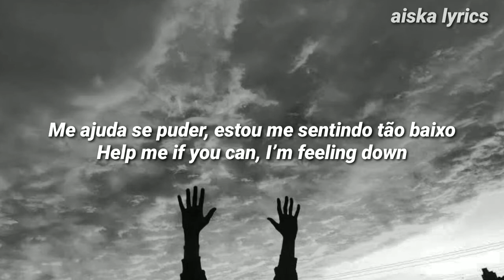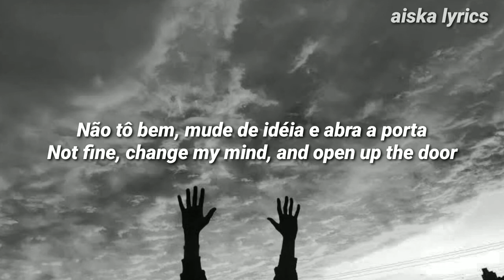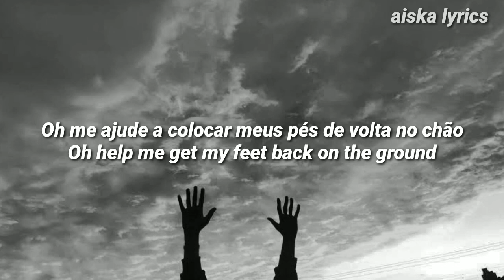Miley Cyrus - Help!!!! (legendado/tradução) (lyric video)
attention copyright, our intention is only to disclose the version / cover to people.

Letra da música/ lyrics:

Help
I need somebody, help
Not just anybody, help
I need somebody, please, please help me

[Verse 1]
When I was younger, so much younger than today
I never needed anybody's help in anyway
But now those days are gone, and I’m not so self assured
Not fine, change my mind, and open up the door

[Chorus]
Help me if you can, I’m feeling down
And I do appreciate you being ‘round
Oh, help me get my feet back on the ground
Won’t you please, please help me?

[Verse 2]
And now my life is changed in oh so many ways
My independence seemed to vanish in the haze
But every now and then I feel so insecure
I know that I need you like I’ve never done before

[Chorus]
Help me, help me, help me, ya
Verse 3]